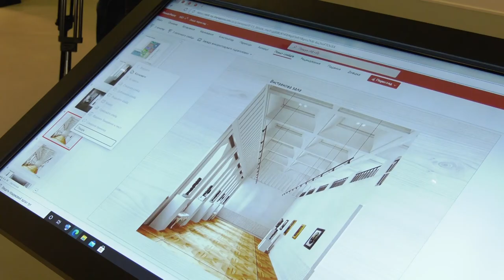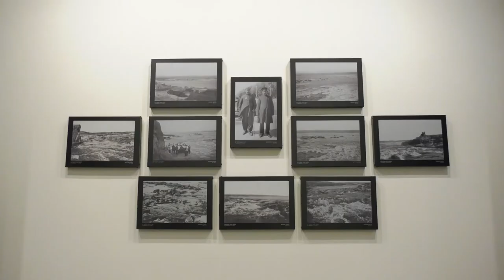Майбутнє музеїв Дніпра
У Дніпрі презентували проєкти розвитку музеїв історії міста. Йшлося про три заклади: Музей історії Дніпра, Музей Вадима Сідура та Музей історії лоцманів Дніпровських порогів. Спільне усіх трьох проєктів – сучасний підхід до експозицій: це інтерактивні виставки, які дозволяють відвідувачам зануритися в атмосферу давніх часів та краще зрозуміти персоналії.
«Усі ці три музеї присвячені історії нашого міста. Музей історії Дніпра розповідає не тільки взагалі про події, а про людей, до дрібничок. Музей лоцманів Дніпрових порогів розповідає про ту нашу історію, яку, на жаль, мало хто знає. У давнину були фахівці, як їх би зараз назвали, що могли подолати небезпечні дніпровські пороги. Цей музей багато років функціонував у приміщенні Лоц-Кам’янського будинку культури, зараз є проєкт створення окремого музею, адже це цікава та важлива сторінка історії нашого міста. Вадима Сідура знають у всьому світі, його роботи є у різних музеях, а у рідному місті, де він народився, на жаль, раніше не було. Ми хочемо, аби дніпряни знали свою історію та пишалися нею», – розповіла виконувачка обов’язків начальника управління культури департаменту гуманітарної політики Дніпровської міської ради Людмила Кудряшова.
Перший поверх Музею історії Дніпра (вул. Воскресенська, 14) вже функціонує. Зараз запроєктовано й другий поверх з не менш цікавими залами.
«Другий поверх буде розпочинатися з виставкової зали. Тут відвідувачі потраплятимуть у незвичний коридор: людина зануриться у вулиці нашого міста, побачить трамвай, почує звуки кінських копит, побачить афішну тумбу, фасади будівель. Буде локація з фільмом, який триватиме декілька хвилин, але дозволить розповісти про основні віхи історії Дніпра. Наступна зала – персоналій. Буде зала промисловості, зала космосу. Завдяки нашим партнерам глядачі зможуть потрапити з повним зануренням на Місяць. Буде й фотозона у вигляді фотоательє початку минулого століття», – розповів директор КП «Музей історії Дніпра» Дніпровської міської ради Олег Репан.
Вадим Сідур – відомий дніпровський художник та скульптор. Мета створення музею його імені – популяризувати його мистецтво у рідному місті. Планується, що музей буде розташовано на Троїцькій площі у приміщенні Маріїнської гімназії.
«Це буде одна велика зала, яку зможе відвідати кожен бажаючий. Зала буде поділена на елементи. А третя – представить репліки найбільш відомих скульптур Вадима Сідура. Таким чином можна буде скласти найбільш повну картину життя та творчості нашого земляка», – зазначив фаховий мистецтвознавець КП «Школа сучасного образотворчого мистецтва та дизайну ім. Вадима Сідура» Дніпровської міської ради Володимир Маліков.
А от проєкт Музею історії лоцманів Дніпровських порогів передбачає інтерактивні експозиції. До речі, до створення деяких з них долучилися й нащадки лоцманів, які мешкають у Дніпрі.
«Раніше річка Дніпро мала вигляд гірської, небезпечної. І тільки лоцмани знали, як можна було обійти пороги. Це були нащадки козаків. Перша зала у музеї буде присвячена дніпровським порогам, адже важливо розуміти, чому взагалі знадобилася професія лоцмана. Наступна зала буде присвячена тому, як жили лоцмани, як була впорядкована їхня громада. Є зала лоцманської хати, де відвідувачі дізнаються, як вони вели побут. Буде також й кінозал у вигляді човна», – розповіла краєзнавиця Людмила Стахів.